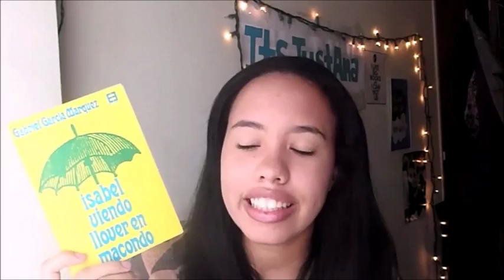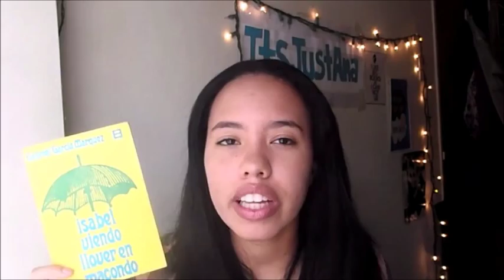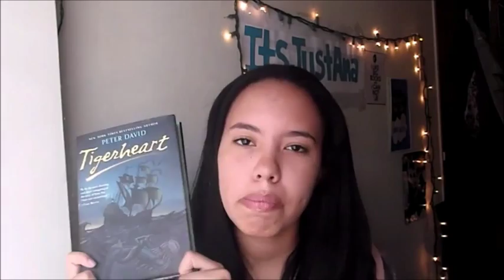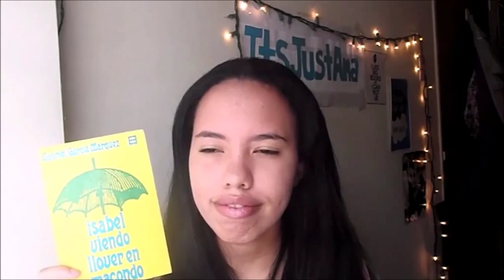BOOKTUBE-A-THON 2015 | WRAP UP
Booktube-a-thon 2015 was great I hope you guys read what you wanted to read! Can´t wait for next year!